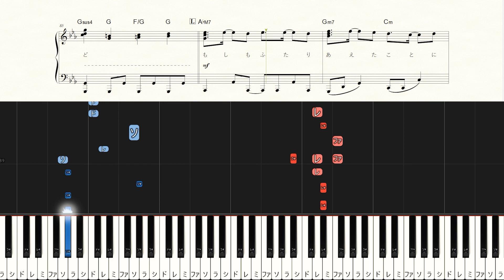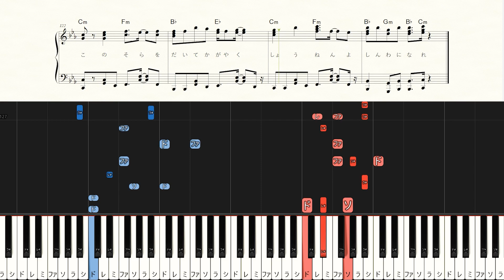Neon Genesis EVANGELION OP - A Cruel Angel's Thesis - Medium Piano Tutorial + Sheets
◆Sheet Music

00:00​ 残酷な天使のように～
00:18 Interlude
00:26 蒼い風がいま～
00:41 そっとふれるもの～
00:55 だけどいつか気付くでしょう～
01:10 残酷な天使のテーゼ～
01:34 Interlude1
01:49 Interlude2
02:03 Interlude3
02:19 ずっと眠ってる～
02:34 細い首筋を～
02:48 もしもふたり逢えたことに～
03:03 残酷な天使のテーゼ～
03:27 人は愛をつむぎながら～
03:41 残酷な天使のテーゼ～

▽For beginner to intermediate Channel

【Music details】
Artist：Yoko Takahashi

Please see the channel overview section for the use of sound sources.